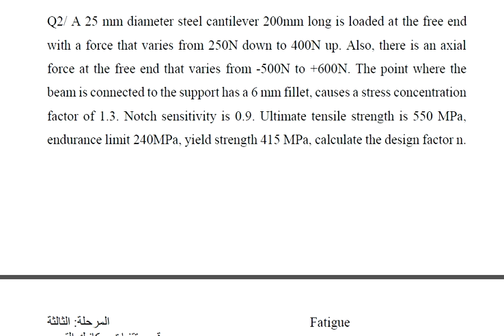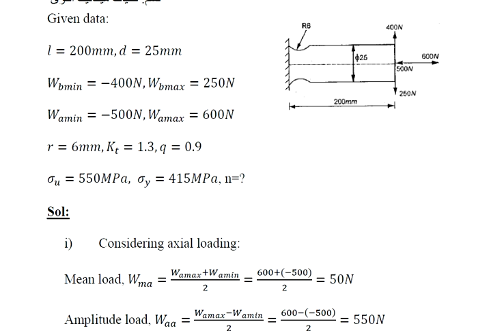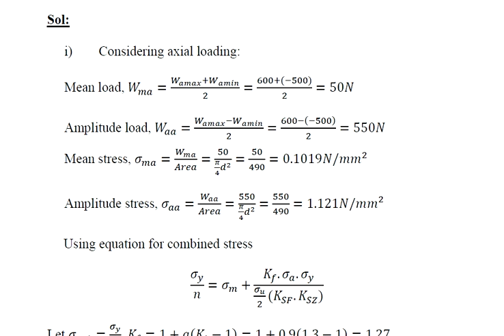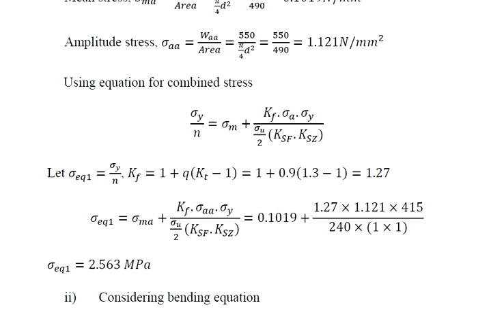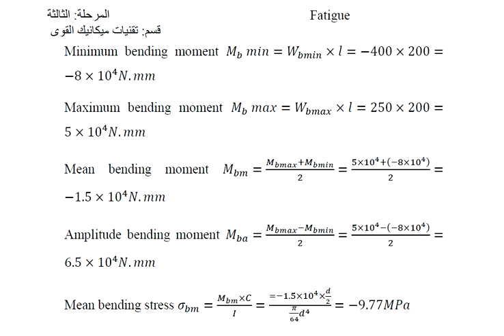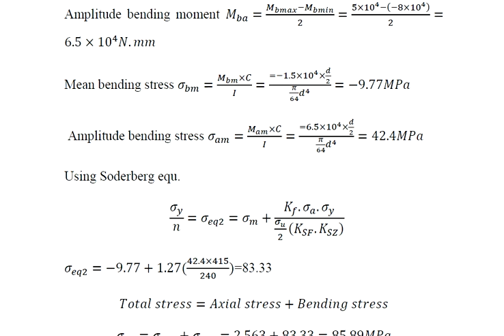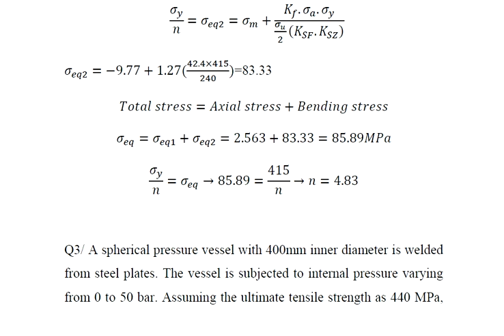حل المسألة الثانية fatigue